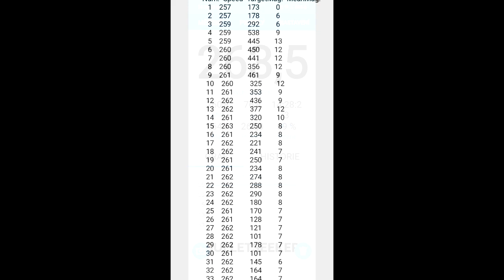reximex throne gen 2 test mid range shotting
first test throne gen 2